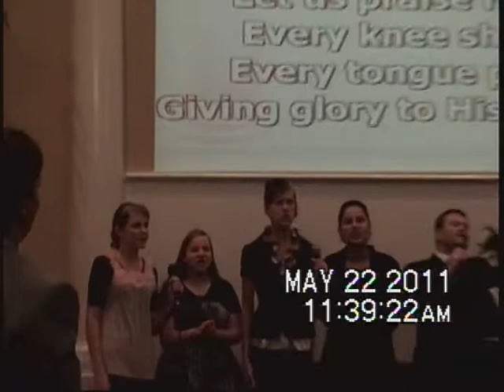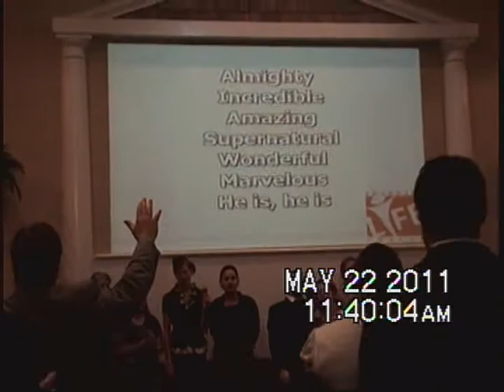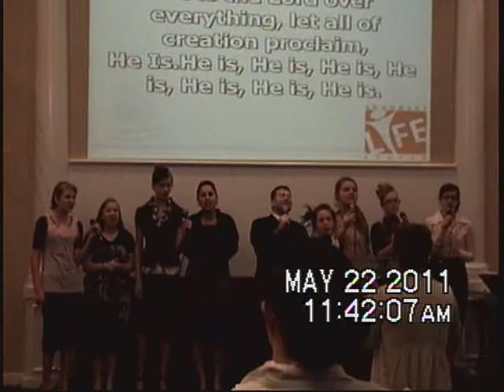ALCYouthChoir-HE IS.avi.avi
May 2011 - ALC Youth Choir - HE IS